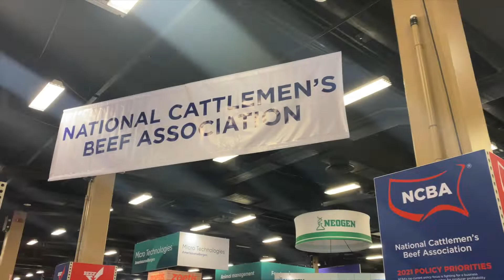Ken Rahjes talks cattle with Colin Woodall with NCBA